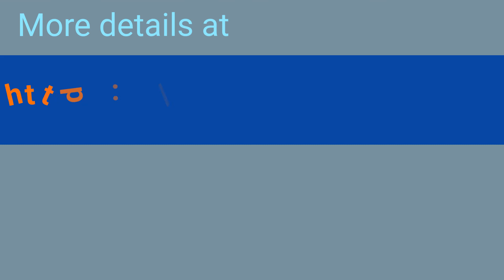Free Online Workshop Repair Manuals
Fix your car with free online car repair manuals!